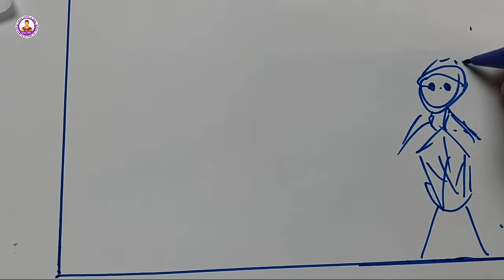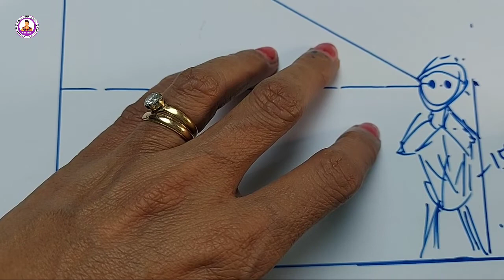Cara Menaksir Tinggi Dengan Klinometer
Klinometer sederhana adalah suatu alat sederhana yang dibuat sendiri dengan harga murah yang dapat digunakan untuk menemukan sudut elevansi saat mengukur tinggi suatu benda secara tidak langsung.
Seperti janji Kak Eliz dalam cara membuat klinometer senderhana di video yang lalu. Di video ini Kak Eliz mengajak kakak kakak dan adik adik untuk belajar bersama tentang cara menggunakan klinometer sederhana. Dan dalam menggunakan klinometer ini, akan ditunjukkan dengan cara menaksir tinggi tiang listrik.
Dalam penggunaan klinometer nanti, akan ditunjukkan juga perbedaan antara klinometer yang dibuat sendiri dengan klinometer yang terdapat di kompas militer. Serta akan ditunjukkan pula menggunakannya yang paling mudah dengan menggunakan sudut 45° dengan penghitungan tangen dalam fungsi trigonometri.
Demikian kakak kakak dan adik adik, semoga videonya bermanfaat dan dapat menambah wawasan untuk kakak dan adik adik dan dapat digunakan atau di praktekkan dalam materi menaksir tinggi dalam gerakan pramuka. Terima kasih dan salam pramuka.